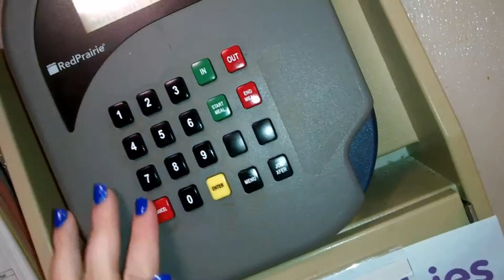April 2015 Vlog Intro